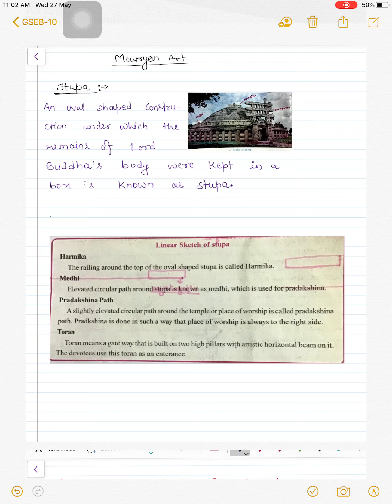GSEB 10 CHAPTER 3 PART 3